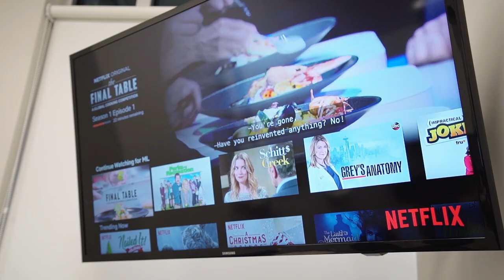Welcome to our office... Matthew LoPresti DDS Cosmetic and Family Dentistry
Here at the office of Dr Matthew LoPresti in Stamford, CT, we do everything we can to make every patient's experience as comfortable as possible.  This video highlights a little bit about what makes our office special.